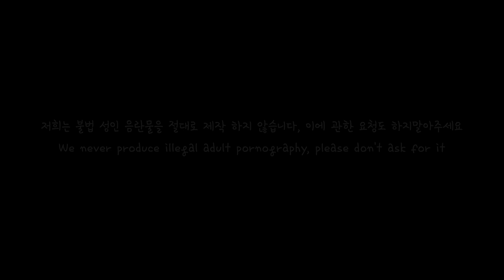[ENG SUB] 여친의 쌍둥이 동생을 여친인 줄 알고 착각한 남자친구 Role play ASMR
English Title: A boyfriend who mistook his girlfriend's twin sister for his girlfriend

주연: 다온(Daon)(Monodrama STUDIO)
스토리: 다자까(Dajakka)(Monodrama STUDIO)
제작: 다PD(Da.PD)(Monodrama STUDIO)

※ 생방송 안내사항! (월~토 밤 10시 )
월: 게임 방송(캠 방송- @다자까 dajakka )
      2주: 이.해.남(라디오)
      3주: 사.읽.남(라디오)
      4주: 글.읽.남(라디오)
토: 트위치에서 영상 함께 보기(캠 - @다자까 dajakka )
일: 휴무